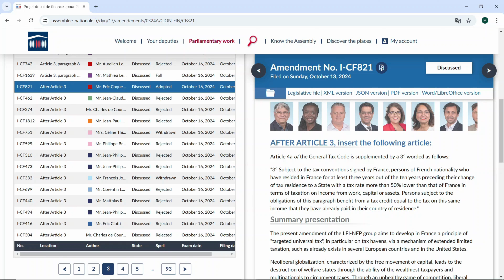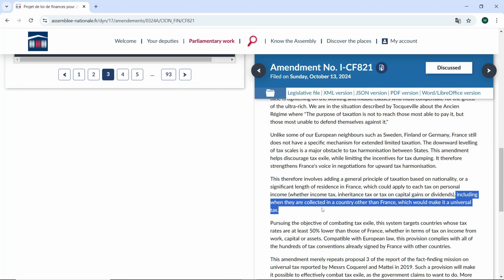Is a Global Taxation Coming to France?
► Looking for More Information? Here You Have Everything at a Glance

In this video, we discuss France's potential universal tax, which would impact citizens moving to low-tax countries. Proposed by the Finance Committee, this “citizenship-based taxation” could mean that French citizens relocating to places like Dubai or other low-tax nations may still face taxes on income, capital gains, and even crypto profits back in France. With France’s high tax rate, many popular destinations would fall under this rule.

00:00 Introduction
00:11 Universal Tax Explained
00:19 Who is pushing the Global Tax?
01:05 State Deficit as a Reason
01:28 What is written in the Proposed Amendment?
03:40 What does it mean for French Citizens?
05:40 Outro

I’m Marius Walter, Co-Founder of Global Freedom Solutions (GFS). I worked for years with KPMG AG in Germany, specializing in tax advisory, auditing, and capital markets consulting. This experience gave me the solid foundation and expertise in international tax and finance that I bring to GFS today.